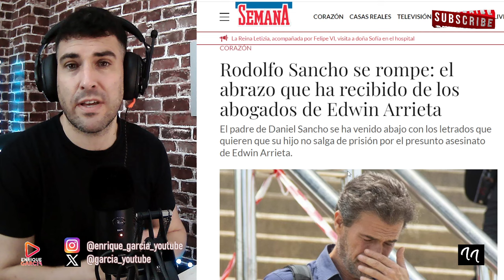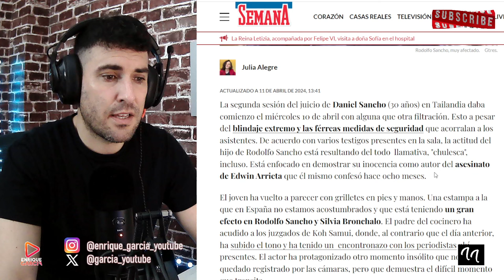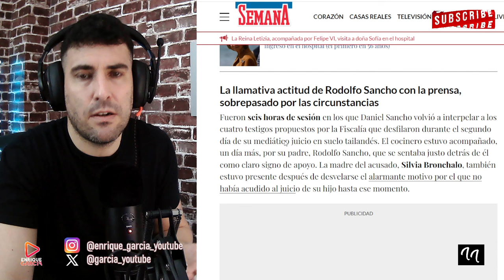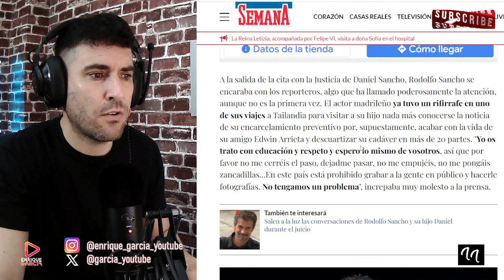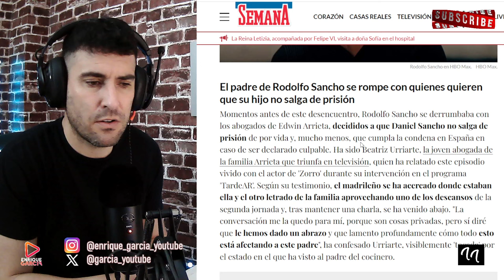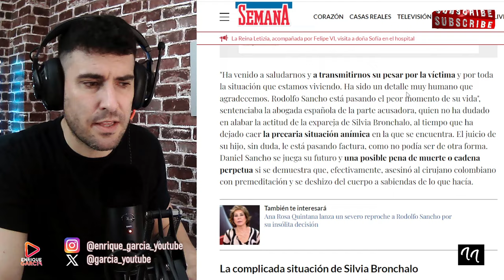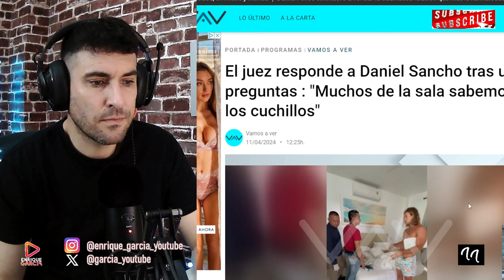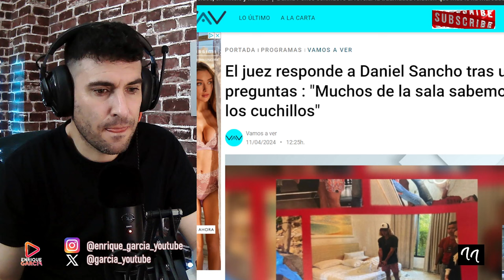ABRAZO DE LOS ABOGADOS DE EDWIN ARRIETA A RODOLFO SANCHO, ENTRE LÁGRIMAS Y ÚLTIMA HORA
X @garcia_youtube
GRUPO WHATSAPP AVISOS DIRECTOS Y VÍDEOS👇